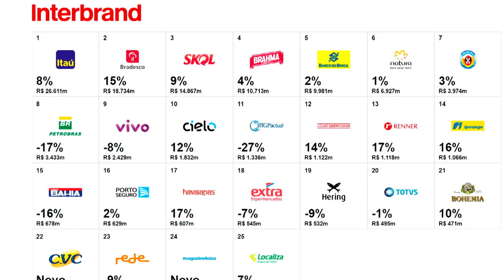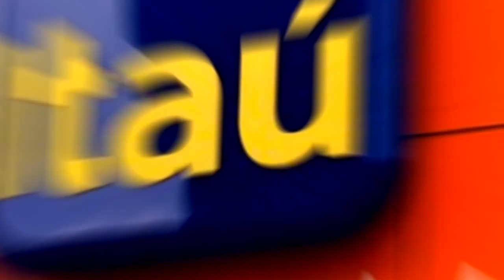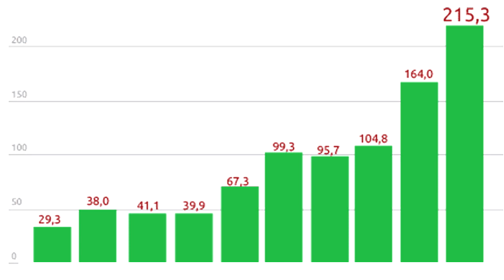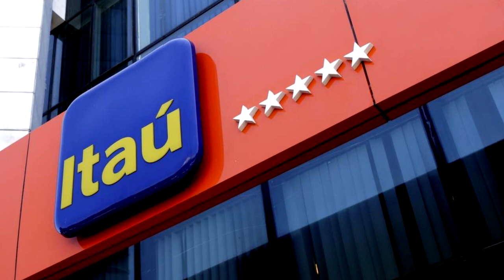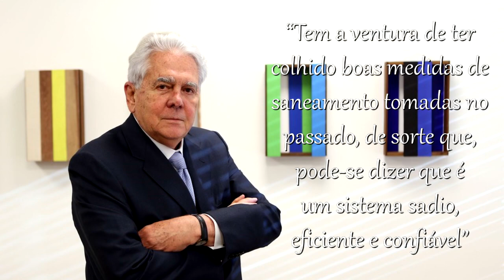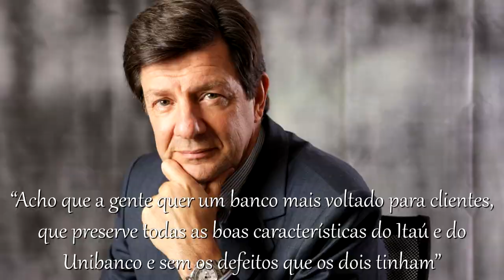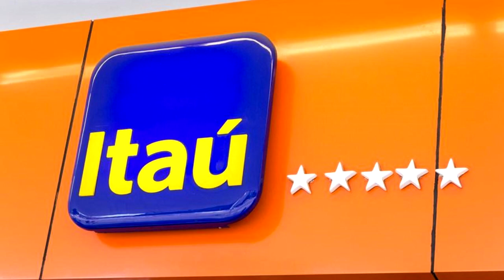A HISTÓRIA DO ITAÚ - LER E EMPREENDER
No vídeo de hoje vamos te contar a história do Itaú, o maior e mais valioso banco privado da América Latina.